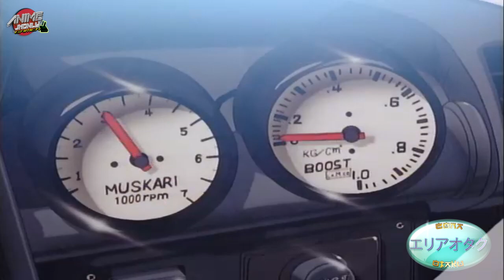Están Arrestados 1996 Opening OVA en Español Latino STEREO HD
Canción de Entrada de los OVA de "Están Arrestados"
interpretada por Daniela Aleuy